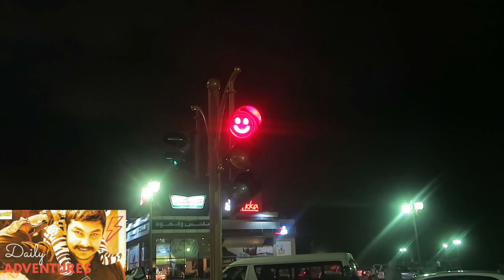Honda Gold Wing Bike Ride Dubai